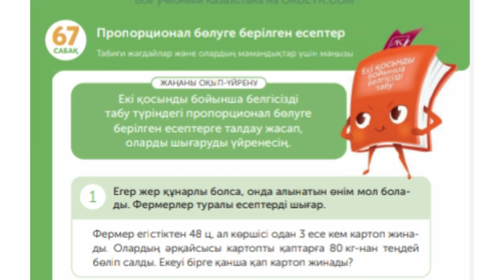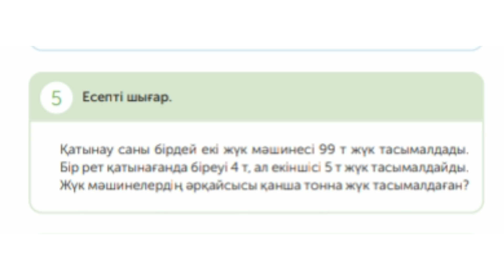МАТЕМАТИКА 4 СЫНЫП 67 САБАҚ